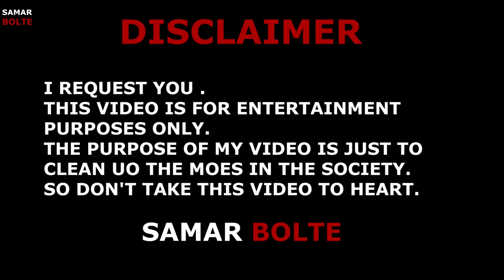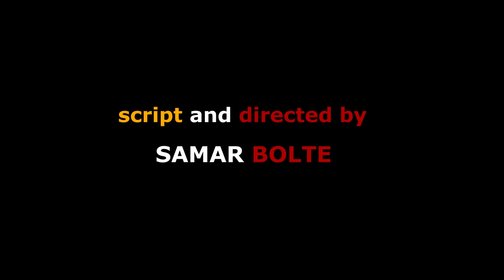THE POWER OF KARMA [ EPISODE 1] | FULL HD SHORT FILM | HINDI | SAMAR , REHAN , SONU , IRFAN, ShUrya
GUYS VIDEO ME BHUT MAHENAT LAGI HAI PLEASE VIDEO KO PURA AND LIKE- SHARE-COMMENT JARUR KARE
DHANYAWAAD
MILTE HAIN NEW VIDEO KE SAATH
LOVE YOU GUYS
PYAR BANYE RAKHE THANK YOU GUYS
भईया लोगों यह विडियो ओनली मनोरंजन  के लिये बनाई गयी है यह किसी की भावना को ठेस करने का कोइ उदेश  नही हैं यहा वीडियो को दिल पे या दिमाग पे न ले .

🙏धन्यवाद❤
DIRECT BY- SAMAR
SCRIPT BY -SAMAR
VOICE-SAMAR,GUDIYA
acting by - SAMAR,IRFAN ,REHAN , AJEET , RAJAN ,SIDHARTH-MR.RDX , SONU BHAI , SURYA BHAI , PRITU, AMAN JAAT ,AKASH,AJAYE BHAI , PRADEEP, VISHAL 2 AND ALL FREIND
EDITOR @SAMARBOLTE
PYAR BANYE RAKHE banye rakhe⛔